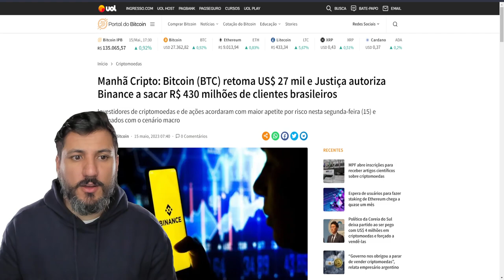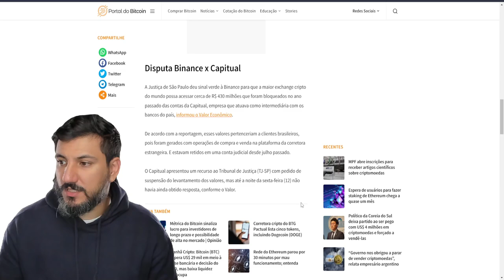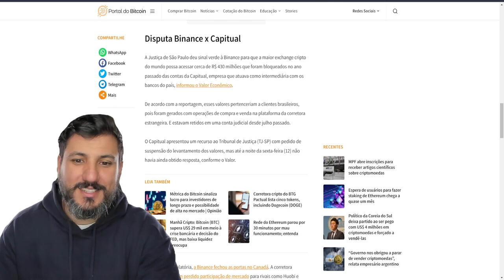BINANCE TEM DINHEIRO LIBERADO PELA JUSTIÇA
A Justiça de São Paulo deu sinal verde à Binance para que a maior exchange cripto do mundo possa acessar cerca de R$ 430 milhões que foram bloqueados no ano passado das contas da Capitual, empresa que atuava como intermediária com os bancos do país, informou o Valor Econômico.
De acordo com a reportagem, esses valores pertenceriam a clientes brasileiros, pois foram gerados com operações de compra e venda na plataforma da corretora estrangeira. E estavam retidos em uma conta judicial desde julho passado. O Capitual apresentou um recurso ao Tribunal de Justiça (TJ-SP) com pedido de suspensão do levantamento dos valores, mas até a noite da sexta-feira (12) não havia ainda obtido resposta, conforme o Valor.